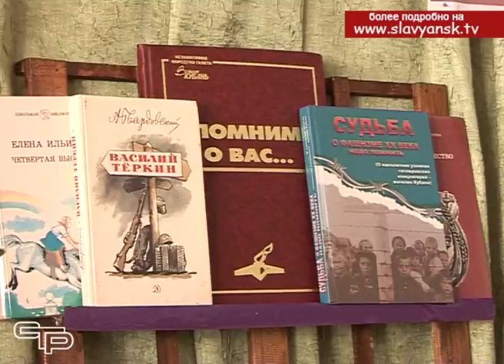День юного героя — антифашиста